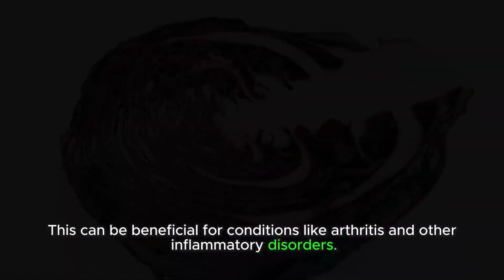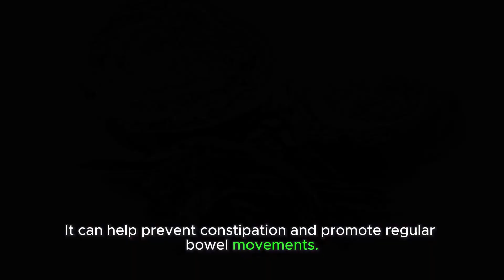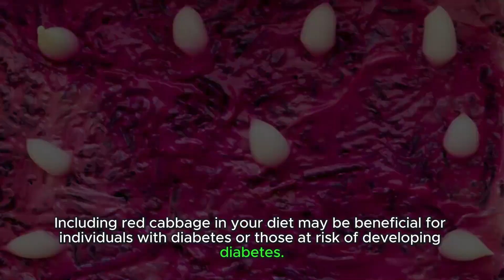Top 10 Red Cabbage Benefits You Need to Know | Purple Cabbage | Red Cabbage Nutrition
Welcome to a journey of wellness! In this video, we delve into the incredible realm of health benefits offered by red cabbage. Discover the Top 10 Red Cabbage Benefits You Need to Know and unlock the secrets to a healthier lifestyle. 🌿